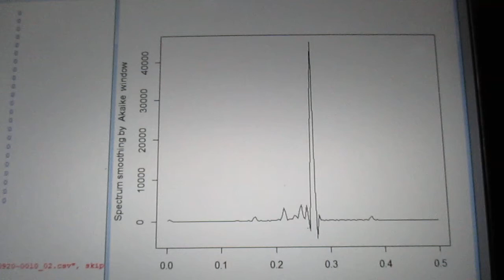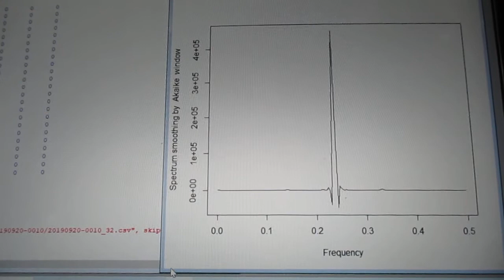超音波の音圧測定解析 ultrasonic-labo